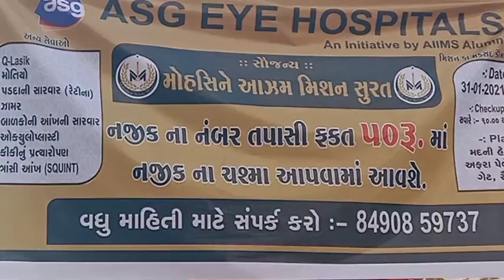MOHSIN E AZAM MISSION SURAT OR ASG EYE HOSPITA KE SHAT MILKAR EYE CAMP KA ITEZAM KIYA GYA